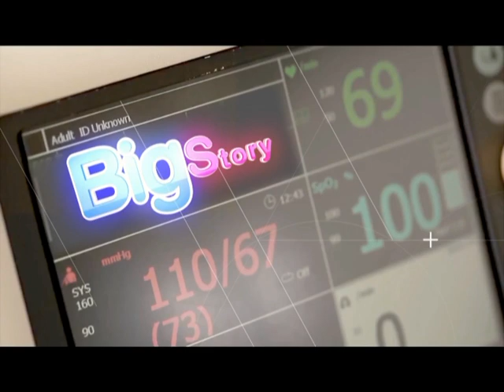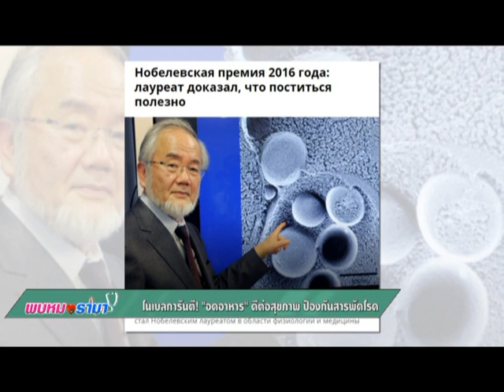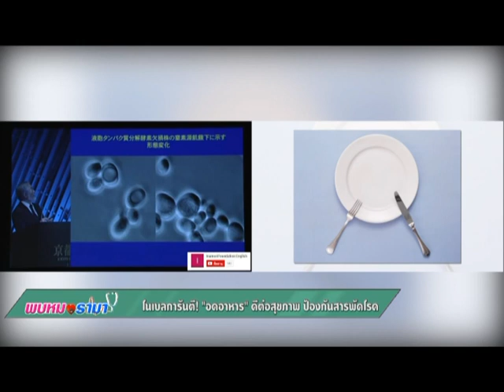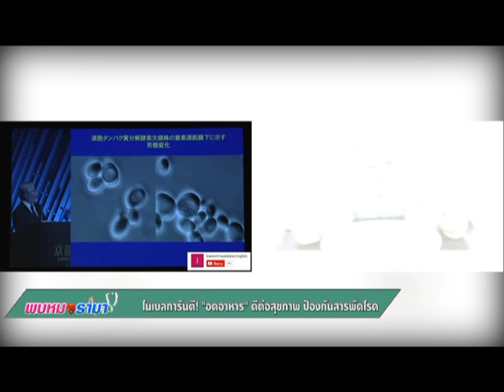โนเบลการันตี! "อดอาหาร" ดีต่อสุขภาพ ป้องกันสารพัดโรค : พบหมอรามา Rama update 15 พ.ย.59 (1/5)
รายการพบหมอรามา วาไรตี้เพื่อสุขภาพเปิดตัวมาด้วยช่วงแรก Rama Update อัพเดทข่าวสุขภาพ Big story กับการเตรียมพร้อมรับมือก่อนส่งลูกไปเรียน Health Inspire ผู้ดูแลผู้ป่วย หน้าที่สำคัญที่ไม่ควรป่วย
สำหรับคุณหมอประจำรายการได้แก่ อ.นพ.ธเนศ แก่นสาร ภาควิชาเวชศาสตร์ครอบครัว คณะแพทยศาสตร์ โรงพยาบาลรามาธิบดี ปิดท้ายด้วยช่วงลัดคิวหมอตอบคำถามสุขภาพให้ผู้ชมทางบ้านและตอบคำถามของแฟนเพจพบหมอรามา